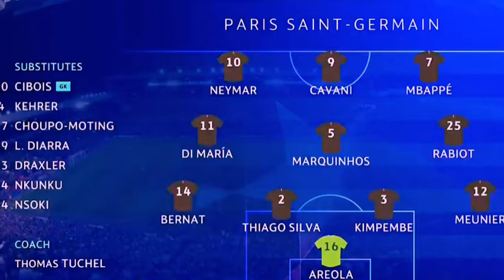psg vs Liverpool extended match highlights 2021.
The Match psg won 4-3.This game will be interesting. Let's Enjoy the match.